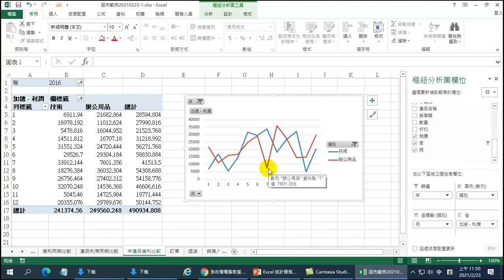EXCEL統計實務研習班-17 輕鬆產生不同年的月份比較圖表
本單元是利用樞紐分析表中的篩選功能，使報表能快速呈現不同的年在月份上的折線圖表現
每支影片均以不到三分鐘的時間，清楚說明每個步驟。